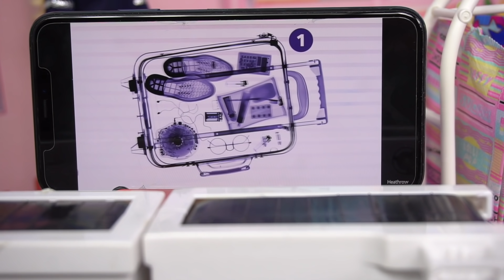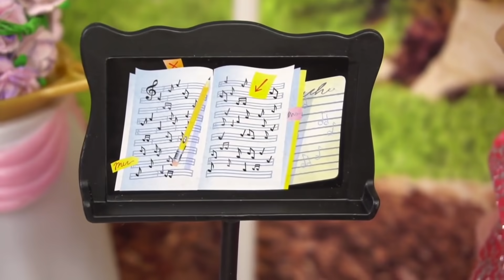Vacaciones de Familia Barbie y La Boda de La Tia Millie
Barbie y su familia viajan en avion para asistir a la boda de la Tia Millie. En el camino Chelsea empieza a sentiRse enferma. Luego de un gran descanso en el Hotel de muñecas toda la familia puede asistir a la boda! Video bonus Barbie, Chelsea, Skipper y Stacie celebran dia de hermanas haciendo sus actividades favoritas. llenan la piscina de dreamhouse adventures con pelotitas! y se deslizan en el tobogan! van a comer a su restaurante favorito, montan bicicletas en la montaña y luego le dan un cambio de look gracioso a Barbie.